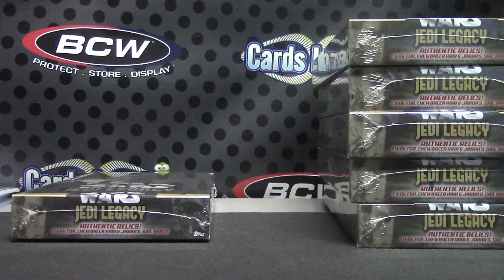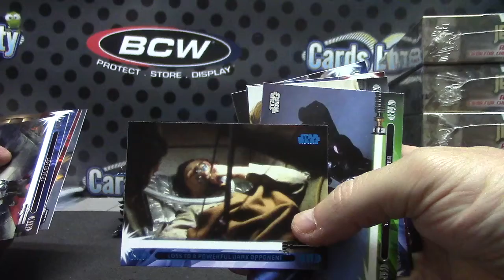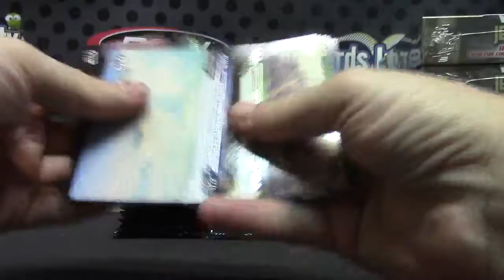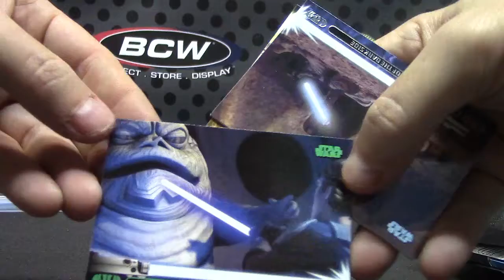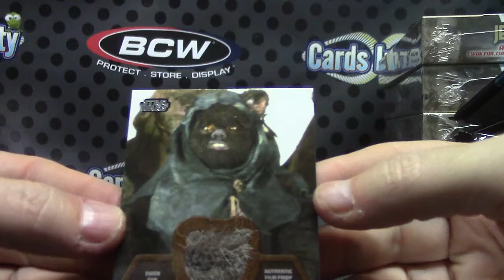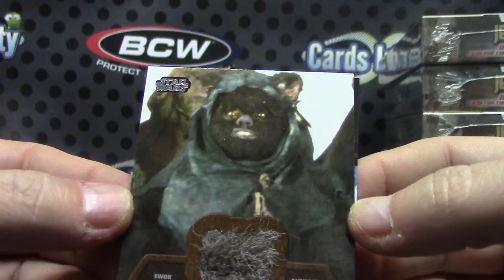Wolfmoon's Birthday 2013 Jedi Legacy Box Break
Thanks a lot Bryan and Happy Bday bud, Chris J.